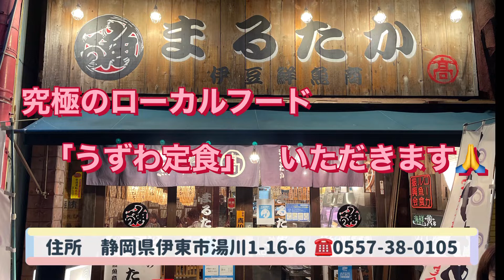【大人の休日】伊東温泉まるたかの「うずわ定食」